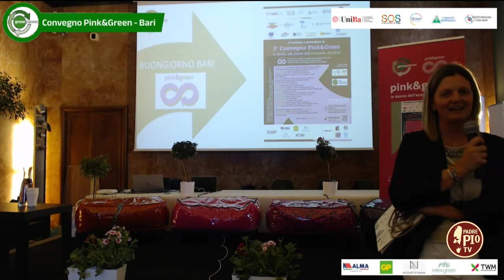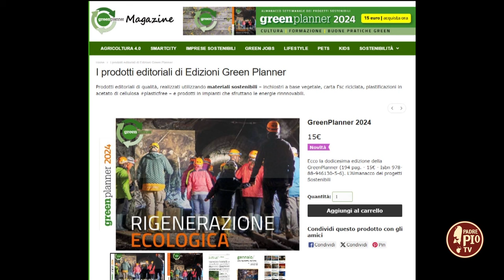Economia Circolare e fonti rinnovabili (Just Today 8 Giugno 2024)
Con M. Cristina Ceresa, direttore di Green Planner Magazine, abbiamo parlato di nuove fonti energetiche e impegno “circolare” a difesa dell’ambiente.